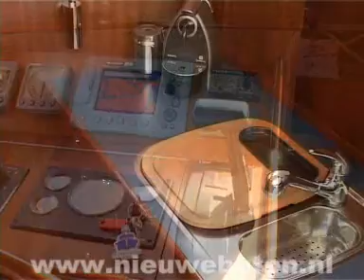Boat Pikmeer Flybridge in Holland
Pikmeer Flybridge 11.50